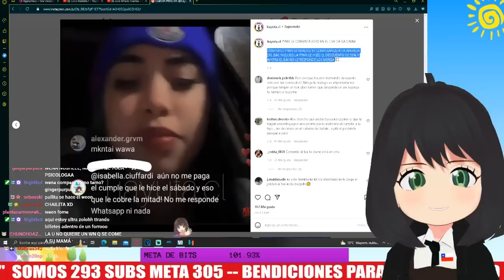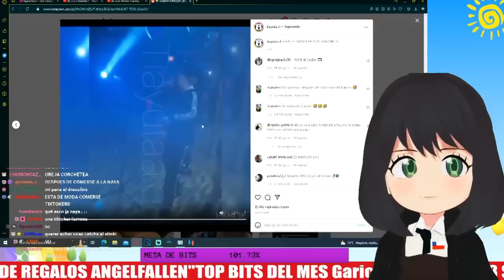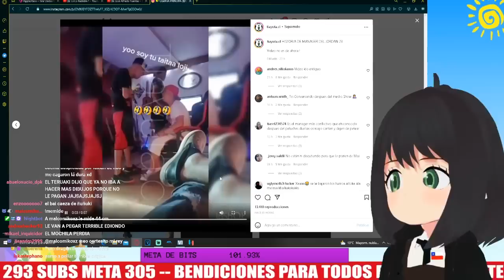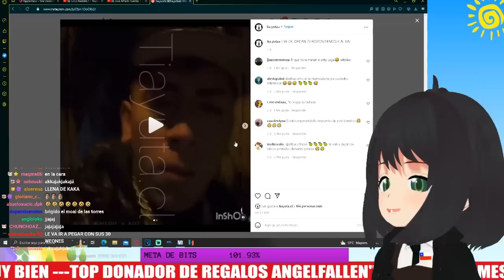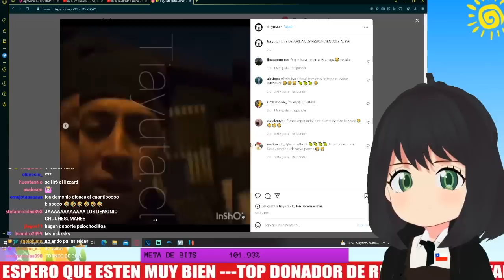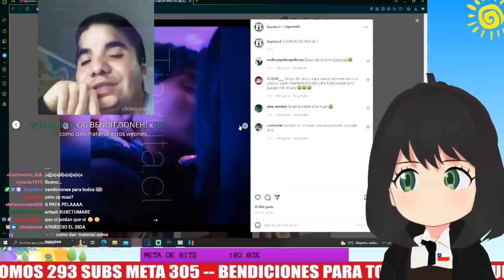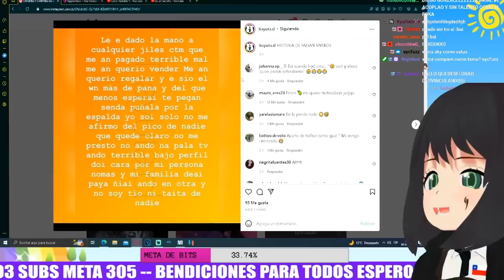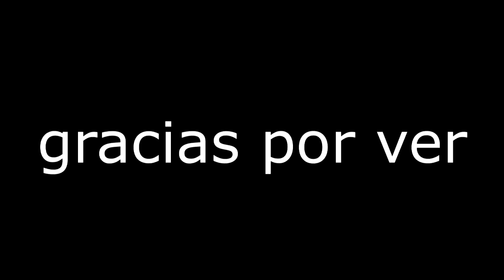EL JORDAN23 LE TIRA LA PELA AL BAI Y EL FABIAN RIVEROS SE DESCARTA DICIENDO QUE NO ES SU TIO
skynorio reacciona a bai y jordan23